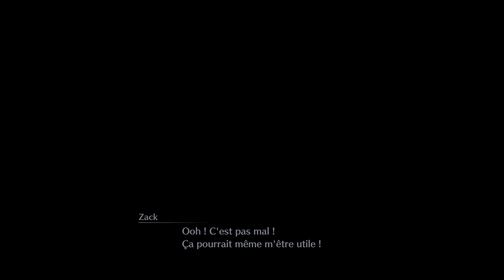Un cadeau pour Aerith - Crisis Core Final Fantasy 7 Reunion #17